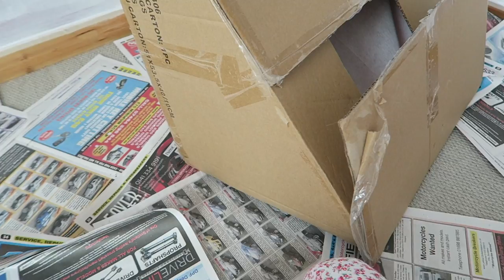PAINTING OUR ROOM!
We finally got around to painting our room! Farewell red wall!

ABOUT US
Dave was born in Scotland and moved to London at 18 to attend drama school and pursue a career in musical theatre ... he's been pretty successful (well, I think so!) with his first job being Phantom Of The Opera in Londons West End! Dave is also pursuing a weight loss journey and is documenting his transformation over on his personal channel DaveDoesWeightloss.

Sophie was born in England and at 18 trained to be a primary school teacher, after graduating she decided it wasn't for her and not only left it all behind to launch her YouTube channel SophieBelle she moved all the way from Cheshire to be with me in this crazy city that is London!

Here on our channel we want to document it all! Our holiday to Disney World, our wedding, moving house, our first pet and everything else that may come along! We hope you'll join us for the journey….